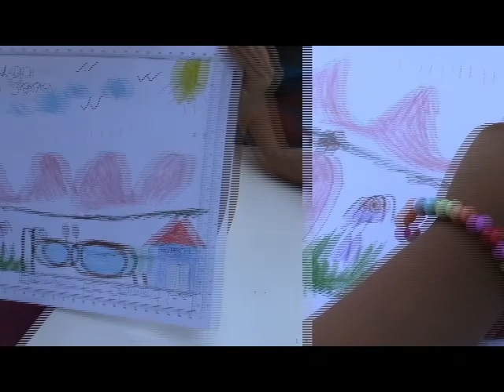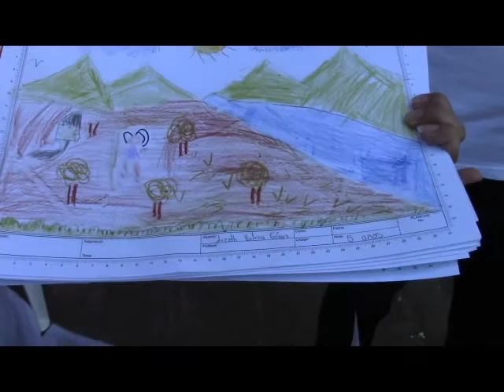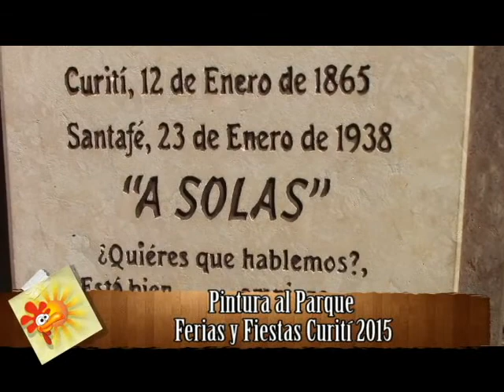PINTURA AL PARQUE CURITÍ 2015